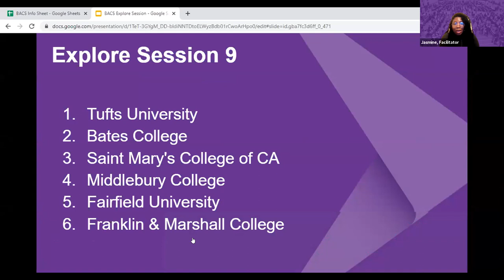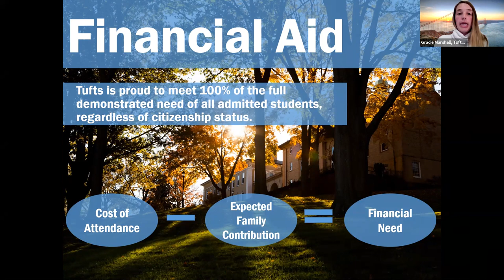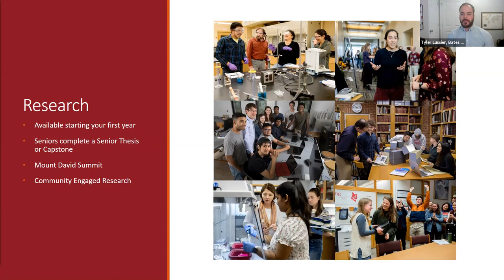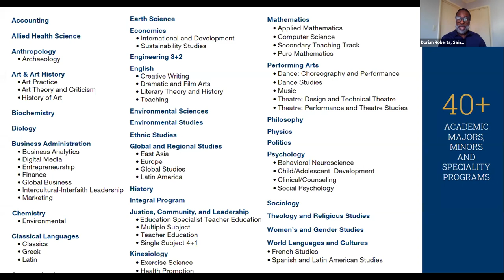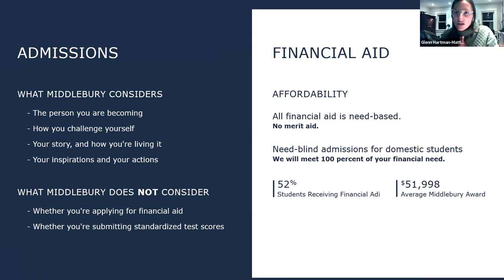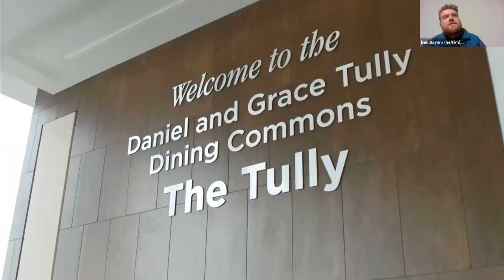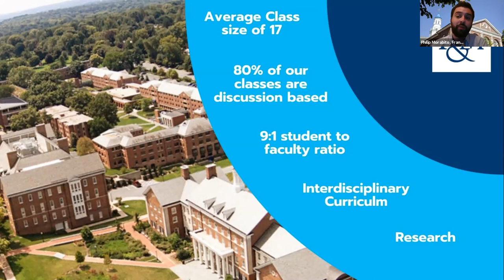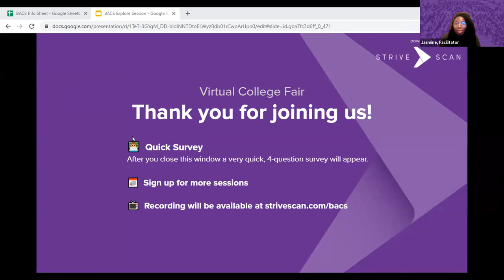Explore Session R9 - Bay Area Case Studies - April 20